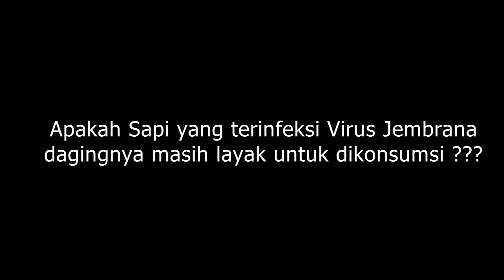WASPADA VIRUS JEMBRANA KEMBALI MEREBAK KE TERNAK SAPI DI KABUPATEN SELUMA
SERANGAN VIRUS JEMBRANA KEMBALI MELANDA SAPI MILIK PARA PETERNAK DI KABUPATEN SELUMA. DI DESA TALANG PRAPAT KECAMATAN SELUMA BARAT, SEBANYAK 5 EKOR SAPI WARGA DITEMUKAN TELAH MATI AKIBAT VIRUS INI.